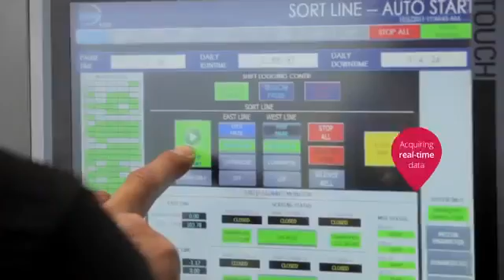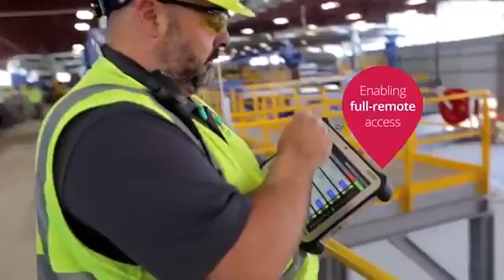Largest Smartest Residential Recycling Center in North America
Republic Services operates some of the largest and smartest recycling centers in North America.  See how we process up to 70 tons of materials an hour.